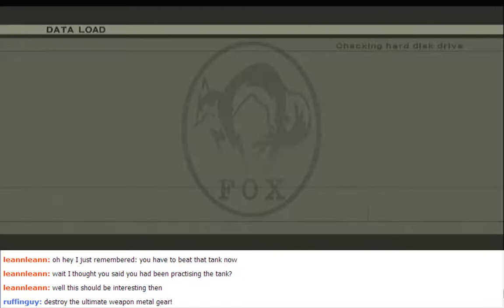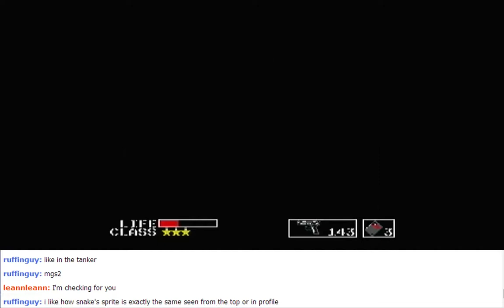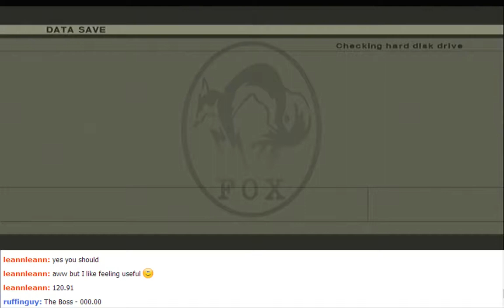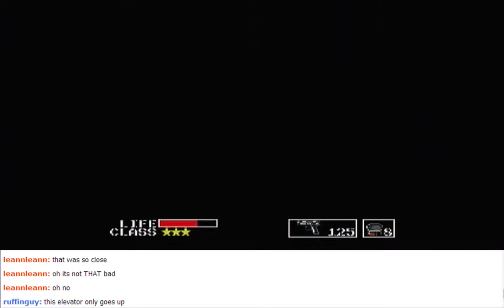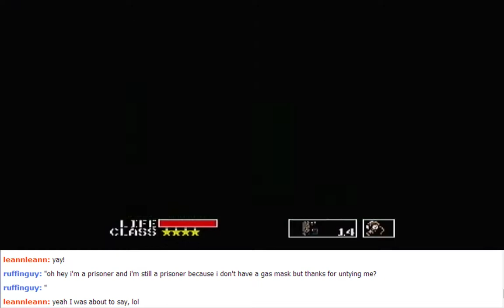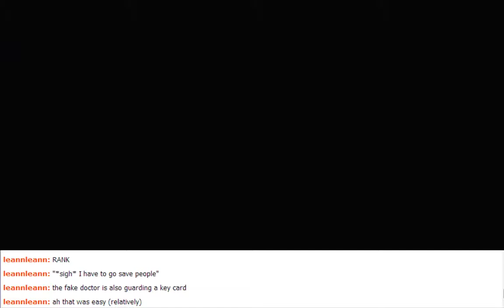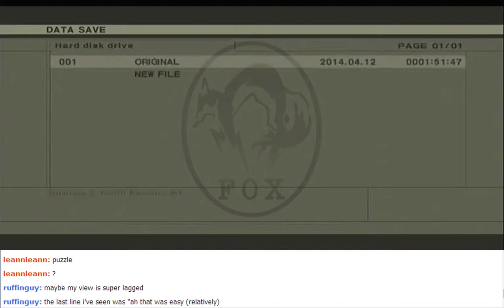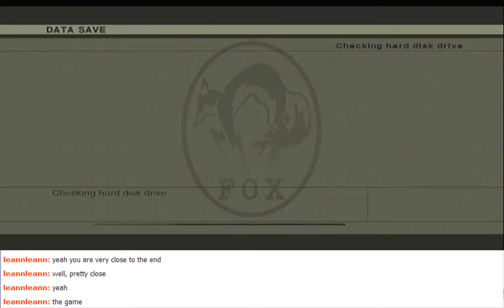Metal Gear Stream 3